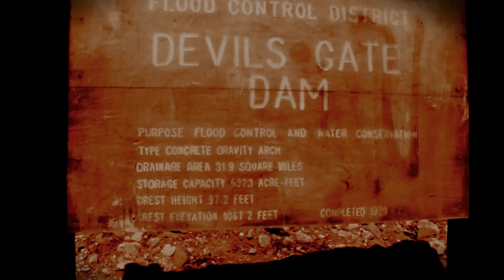EL ROMERO Workouts #7 - SLC UTAH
EL ROMERO Workouts #7
El Romer visits SLC UTAH
Prison Style Workouts

LiL Dena: @LiLDenaOfficial